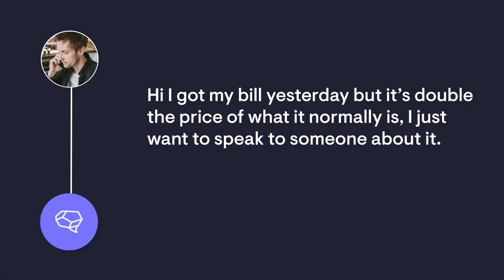PolyAI Voice Assistant Capabilities: Conversational Call Routing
PolyAI voice assistants allow customers to explain why they’re calling in their own words, and transfer them to the right department the first time.

Our voice assistants can take important details – like customer names, account numbers and related products or services – and forward this information directly to the right agent, along with the call.

They can even start troubleshooting, increasing self-service to prevent simple requests from reaching an agent all together. All without compromising on the customer experience.

PolyAI builds customer-led conversational assistants that conduct natural conversations with customers to solve their problems. Our conversational assistants understand customers, regardless of what they say or how they say it. We serve enterprises where customer conversation is an important part of doing business. Our customers include some of the leading names in banking, hospitality, insurance, retail, and telecommunications.

Our enterprise clients deploy PolyAI conversational assistants to cut down on wait times and free up live staff to focus on calls requiring empathy and judgment. As a result, our enterprise clients see improved customer satisfaction, employee retention and operational efficiency.

PolyAI was born in the same University of Cambridge lab that pioneered speech recognition. Together, we have published over 200 papers which have been cited over 14,000 times, and registered 7 patents with 4 more pending. PolyAI has offices in London, New York and San Jose.